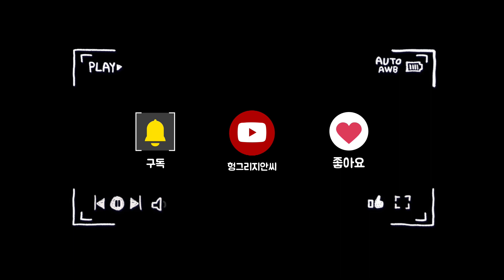아재요~ 오늘은 군대 레시피!! 공화춘이랑 불닭볶음면 부수기!! Instant Cup Ramen Mukbang ASMR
오늘은 공화춘이랑 불닭볶음면을 먹어보았는데요
덕분에 외롭지 않게 맛있게 잘 먹었습니다 ~!